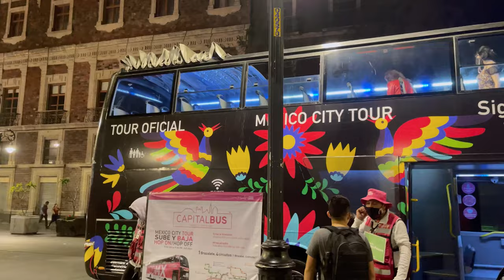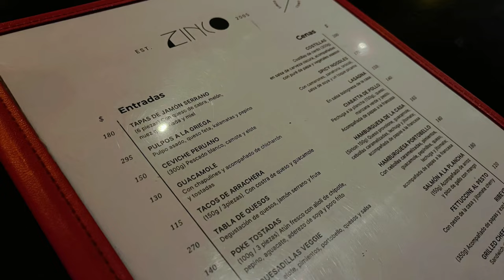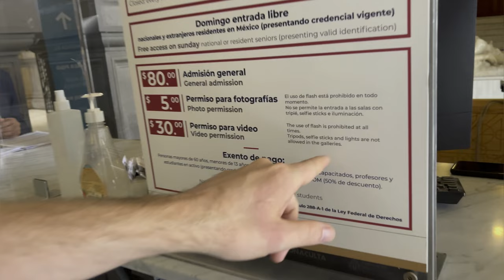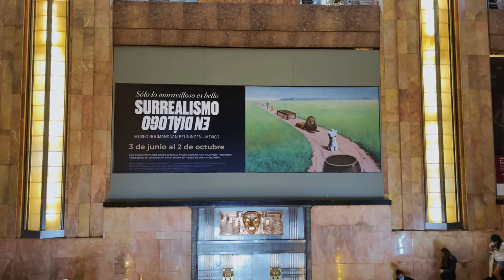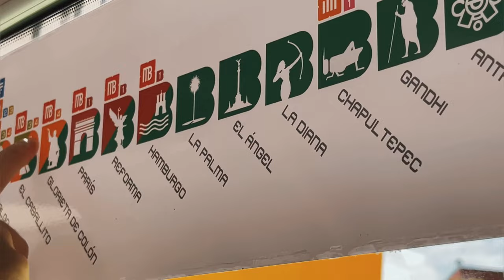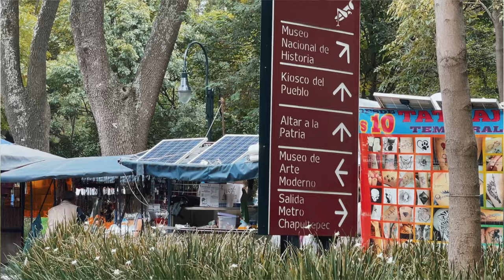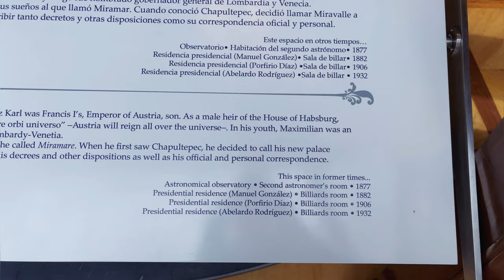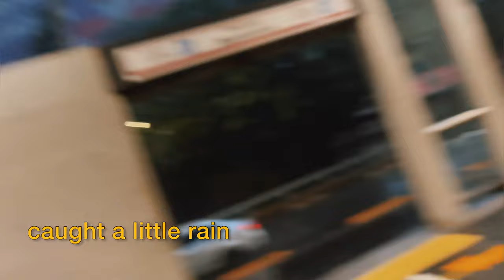Weekend in Mexico City ULTIMATE GUIDE. What to do in CDMX with tons of tips and info.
Weekend in Mexico City step-by-step! Filled with beautiful locations, art and history.

Here are two more videos from this beautiful city with ideas on how to spend time there:
Mexico City IN ONE DAY WITH A LOCAL! Eat like a local and see the main attractions.
Iztapalapa tour. Dangerous and most populated area of CDMX. The longest cable car in the world!

By engaging with this video you help more people to see it and you motivate me to make more!

00:00 Intro
00:31 Friday night - Sightseeing Bus tour
02:50 Jazz bar Zinco
05:41 Saturday morning
06:27 Subway
07:06 Postal Office (Palacio Postal)
07:56 National Museum of Art (Museo Nacional De Arte)
09:45 Impressions, walk, lunch
11:09 Metropolitan Cathedral (Catedral Metropolitana)
12:55  Night night
13:23 Palace of Fine Arts (Palacio de Bellas Artes)
14:04 Surrealists exhibition
15:08 Murals
16:18 Alameda park
17:15 Bus ride
18:29 Chapultepec park
19:34 Chapultepec Castle (National Museum of History)
21:30 Most impressive part
22:47 Dinner at Contramar
23:48 BONUS Vasconcelos Library